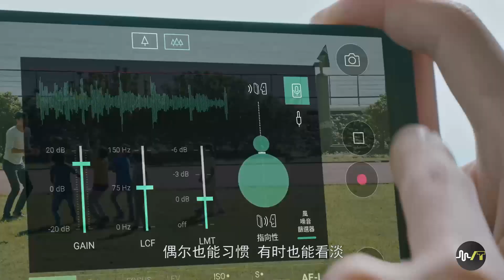庄心妍《耳听爱情》MV HD1080P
庄心妍《耳听爱情》MV  HD1080P，自己爱好制作的，更多好玩儿的视频我会在抖音上发，喜欢的朋友可以加我哦抖音号翼牙牙：yiyaya978